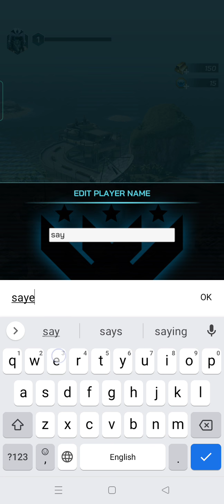gunship war-helicopter battle Army of Gunships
I have love this game is very interesting game on my way home now and smooth graphics card game is very good 🤠🤠🤠
Takes up little space and needs no connection Over 70Million Download World-Wide

The world's most powerful combat helicopters are at your fingertips.

Become a helicopter pilot and engage in combat missions across the world.
Select from a variety of rotary and fixed-wing VTOL aircraft to complete your missions.

『GUNSHIP BATTLE』  is a helicopter action game that combines stunning 3D graphics with flight control simulation and engaging military scenarios to pull you into an immersive combat experience the moment you start the game.

【 Features 】

★ Enjoy controls optimized for 3D flight.

★ Select from a wide range of helicopters, each with unique characteristics.

★ Arm your chopper with a variety of weapons and equipment.

★ Complete missions in Episode mode inspired by real-life conflicts.

★ Challenge yourself with the next mission or replay a custom mission.

★ Also optimized for tablet devices.

If you enjoy FPS, shooting, or racing games, this is the perfect game for you.
You'll find yourself whirling through the skies across intense crossfire.

"Fun and engrossing" - Pocketmeta
"Perfectly suited for any action players out there" - Appzoom
"Fans of the genre should try this game" - Appgamer

This game is free to play, but you can choose to pay real money for some in-game items. Please note that some paid items may not be refundable depending on the type of item.

version-1.03.50
download-100,000